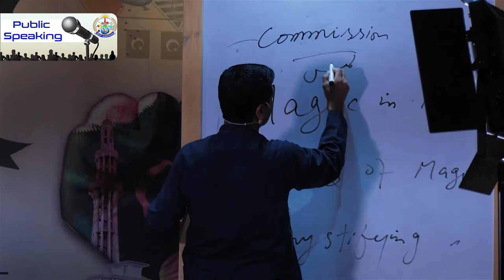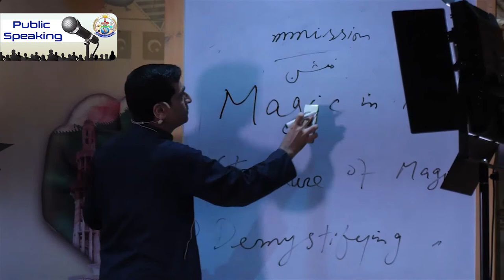Story Telling and Jokes in Public Speaking || Jamia Tyr rasheed || Dr. Arif Siddiqui || Trainer